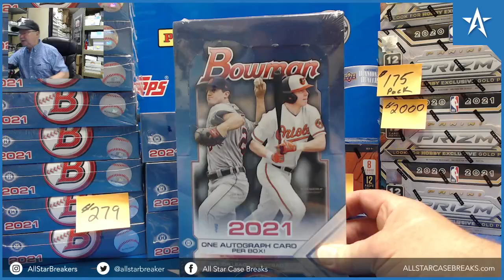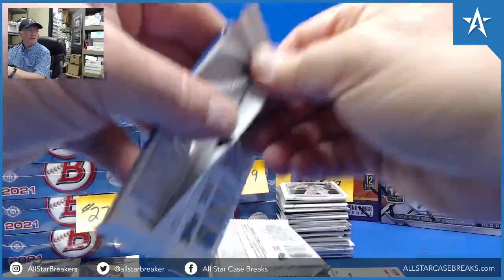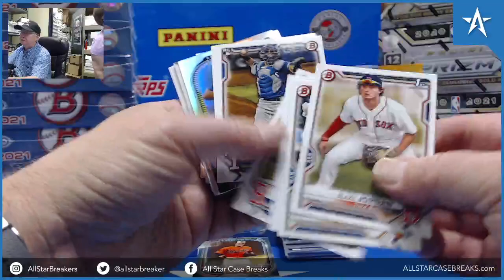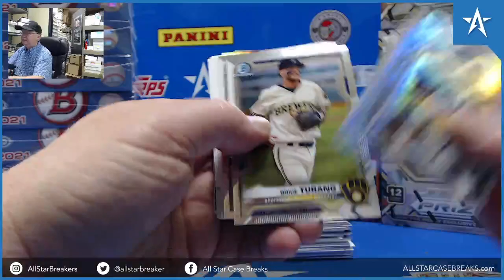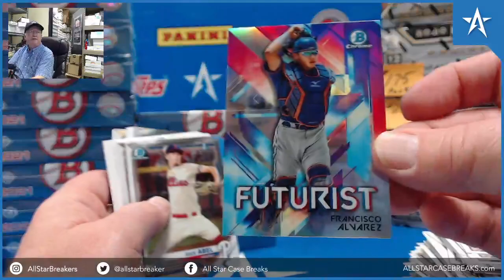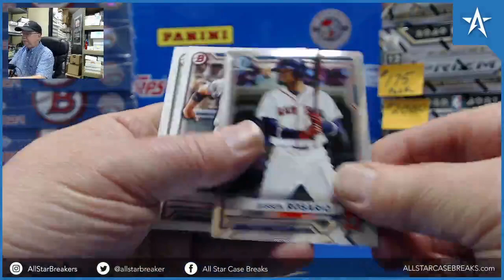Yoelqui Cespedes 1st Bowman Chrome Auto - 2021 Bowman Baseball Hobby Box Break!